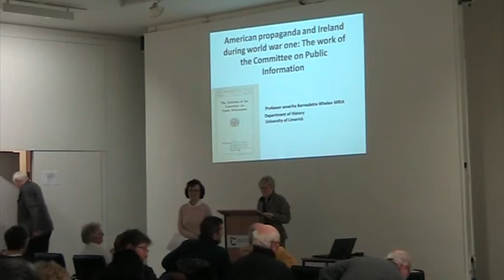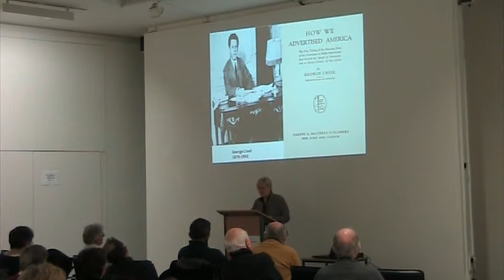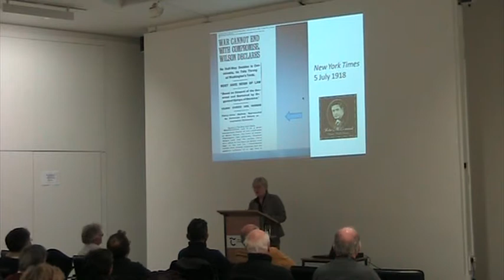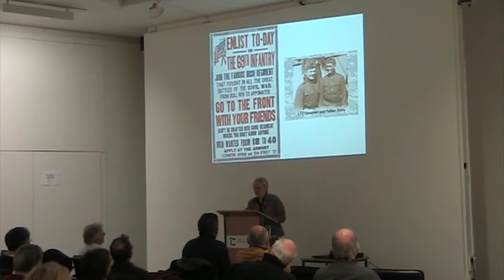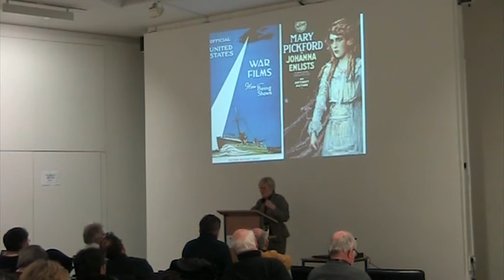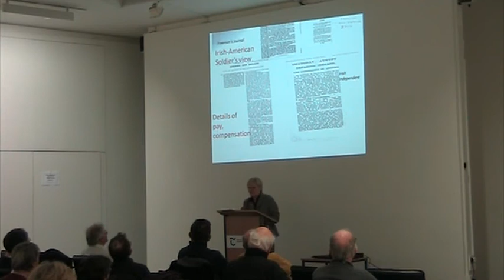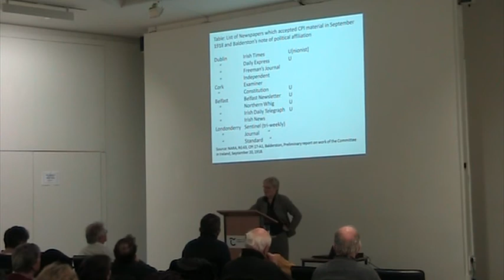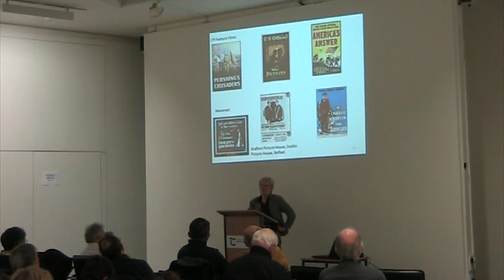Dr Bernadette Whelan: ‘American propaganda and Ireland, 1917-18’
The name of the American propaganda organisation was the Committee on Public Information and its Irish work both in the US and in Ireland has not been looked at previously. The context is conscription in 1918; the themes are the diaspora, democracy, Anglo-American relations, the ending of the war, heading towards the 1918 elections and how President Woodrow Wilson’s views on Ireland would never have allowed the cause of Irish independence to be part of his plans for the post-war world order.

Bernadette Whelan is Professor emerita, Department of History, University of Limerick where she was head of department and course director of the MA in Local History. She is a member of the Royal Irish Academy and one of the general editors of the Documents on Irish Foreign Policy publications directed by the Department of Foreign Affairs and Trade and the Royal Irish Academy. She has researched and taught on Irish diplomatic history, US history and on women’s history. Her publications include American government in Ireland, a history of the US consular Service 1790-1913, United States foreign policy and Ireland: from empire to independence, 1913-29 and Reading the Irishwoman: Studies in Cultural Encounters and Exchange, 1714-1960. She has published scholarly articles in journals in Britain and North America.